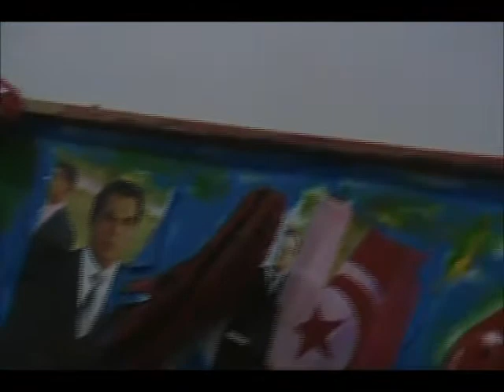Sicilian Gallery July 16, 2011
Ramzi Harabi did a Gallery with Ceil Cook and my roommate Shiva on July 16, 2011.